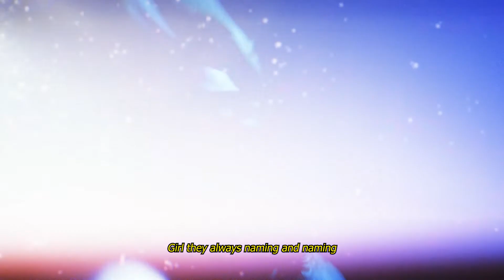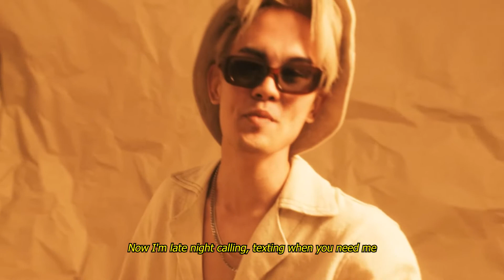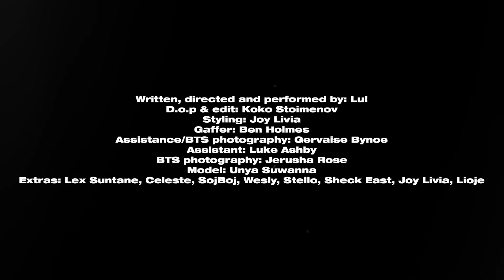Lu Verite - Watching Our Steps - (Official Music Video)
Lu! - Watching Our Steps - Music Video
Listen to Lu! - Watching Our Steps

This is the second and first solo track of Lu!, an alt R&B artist and all-round creative. Watching Our Steps is a song which features unique guitars with smooth vocals that harmonize into a mesmerizingly catchy chorus with hard hitting drums under them to give the track that punch. The song is about how the people around us always look at creatives with judgement due to misunderstanding our way of thinking. Enjoy!

Written, directed and performed by: Lu!
D.O.P: Koko Stoimenov
Edit: Lu!
Assistance/BTS photography: Gevaise Bynoe
Assistant: Luke Ashby
Styling: Joyce Livia
Garments: Oliver Julius Ross, Cold Laundry, The Sunday Archives
Extras: Lex Suntane, Celeste, SojBoj, Stello, Wesly, Sheck East, Joy Livia, Lioje

Lyrics:
I ain't got nowhere to go but all the way up
All of these rules man I really done had enough
I spent last christmas alone
All of my family was just on the phone

Your friends talking bullshit bout what I've said
I've said this and then that
I swear they play games on your mind,
Don't let em fuck with your life
I just want you to to know

I do not just fold I got a spine
I will not mix not with the wine
I cannot add water to the wine or they'll be no wine left
I can't understand why they be lying
They got a smartphone but a dumbass
I just wanna get outta this town and make

Girl they always blaming and blaming
They twisting our words
They be watching our steps

Girl they always naming and naming
Yeah all of our wrongs
They watching our steps

Living's like drifting
I been to the edge and back back
Back to base life
Let's go face life
She just say shit
Off hennessy
Keep that same energy is what I told her
When you sober, I'll be here when all this over
They be watching watching
Watchig our steps yeah yeah yeah

Swords bove my head
But I can't pressed
Words getting lost
All through the texts
But don't you forget
How I am in the flesh
Huh

Now I'm late night calling, texting when you need me
Need me
Yeah you need me

Oh I know they're blaming and blaming they lovin' it too

Bridge with vocal chop (don't put that in ahaha)